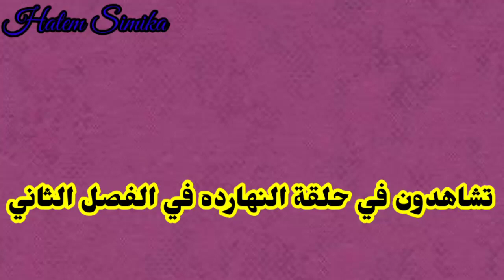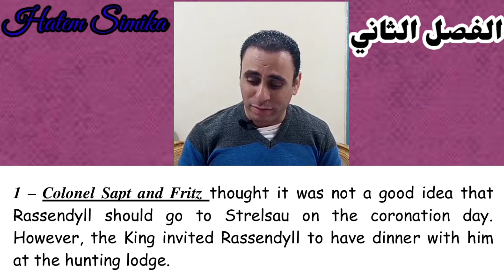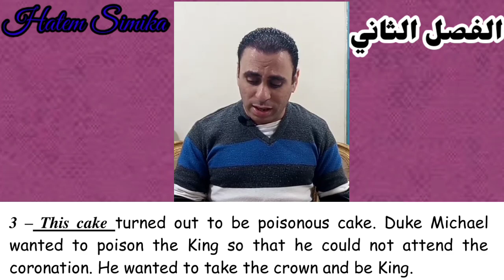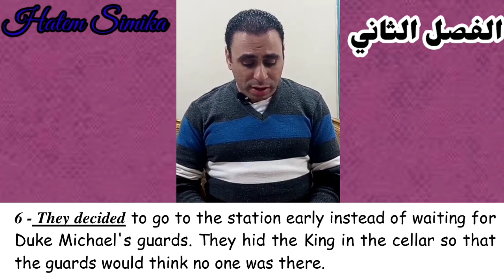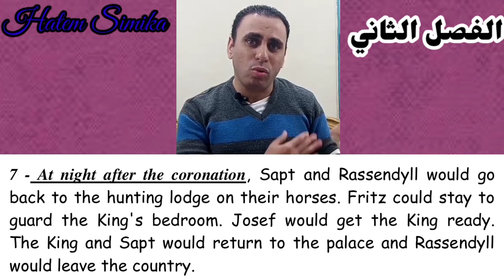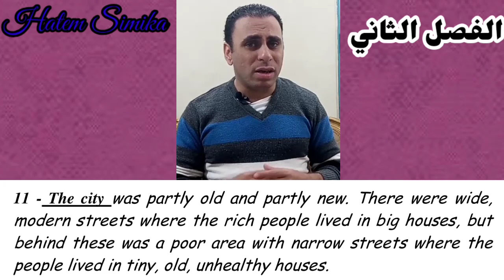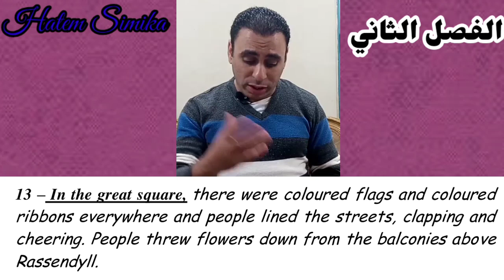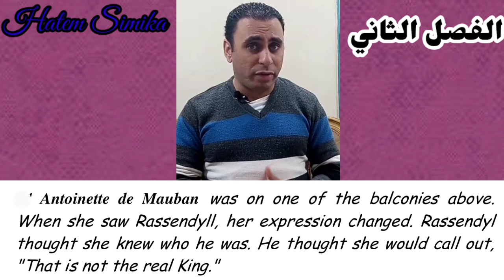قصة ثالثه ثانوي إنجليزي | سجين زندا الفصل الثاني | the prisoner of zenda chapter 2 | شرح ممتع للقصه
الفصل الثاني قصة سجين زندا ( قصة ٣ ثانوي )